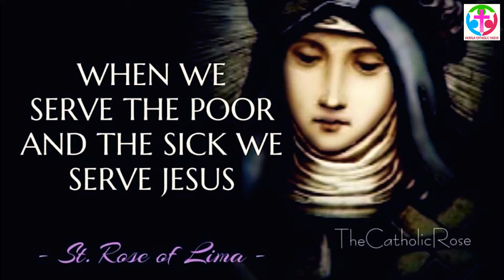St. Rosa of Lima (August 23) | ലിമായിലെ വിശുദ്ധ റോസ | THE SAINTS OF GOD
✓©ᴄᴏᴘʏʀɪɢʜᴛ 2ᴋ20 ᴋᴇʀᴀʟᴀ ᴄᴀᴛʜᴏʟɪᴄ ᴍᴇᴅɪᴀ. ᴀʟʟ ʀɪɢʜᴛs ʀᴇsᴇʀᴠᴇᴅ.

[ɴᴏᴛᴇ: Please Plug in your 🎧 Headphones for an Enhanced Audio Experience ]

⚠ *ᴀɴᴛɪ-ᴘɪʀᴀᴄʏ ᴡᴀʀɴɪɴɢ:*
This Content is Copyright to Kerala Catholic Media. Any un-authorized re-production, re-distribution or re-upload is strictly prohibited of this material. Legal action will be taken against those who violate the copyright of the following material presented!.

📲🤳ғᴇᴇᴅʙᴀᴄᴋ  & ᴍᴏʀᴇ  ᴇɴǫᴜɪᴇʀʏ  ᴄᴏɴᴛᴀᴄᴛ ᴜs:
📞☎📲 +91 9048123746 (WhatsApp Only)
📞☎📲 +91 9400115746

ᴊᴇsᴜs ᴄᴀʟʟs ʏᴏᴜ ᴛᴏ ᴘʀᴇᴀᴄʜ ᴛʜᴇ ᴡᴏʀᴅ ᴏғ ɢᴏᴅ. ʙʏ sʜᴀʀɪɴɢ ᴛʜɪs ᴠɪᴅᴇᴏ ʟɪɴᴋs ᴛᴏ ᴏᴛʜᴇʀ ᴘᴇᴏᴘʟᴇs, ɢʀᴏᴜᴘs, ᴇᴛᴄ...
ʏᴏᴜ ᴛᴏᴏ ʀᴇᴄᴇɪᴠᴇ ʙʟᴇssɪɴɢ
📖സുവിശേഷവേലയ്ക്ക് ഈശോമിശിഹാ നിങ്ങളെയും വിളിക്കുന്നു.
ഈ യൂട്യൂബ് ചാനലിൽ അപ്‌ലോഡ് ചെയ്യുന്ന വീഡിയോകൾ കണ്ടതിന് ശേഷം അതിന്റെ  🔗ലിങ്കുകൾ  മറ്റുള്ളവരിലേക്ക്
📲ഷെയർ ചെയ്ത് കൊടുത്ത് നിങ്ങൾക്കും ഈ അനുഗ്രഹ ശുശ്രൂഷയിൽ പങ്കുചേരാം. 🙏
കൂടുതൽ ✝️ ആത്മീയ വീഡിയോകൾ കാണുവാൻ ഈ യൂട്യൂബ് ചാനൽ മറക്കാതെ ✅sᴜʙsᴄʀɪʙᴇ  ചെയ്തശേഷം 🛎️ ബെൽ ബട്ടൺ അമർത്തുക.

👇ചുവടെയുള്ള ᴘʟᴀʏʟɪsᴛ ൽ അമർത്തിയാൽ ഈ ചാനലിൽ ഉള്ള എല്ലാ വീഡിയോകളും കാണാവുന്നതാണ്.